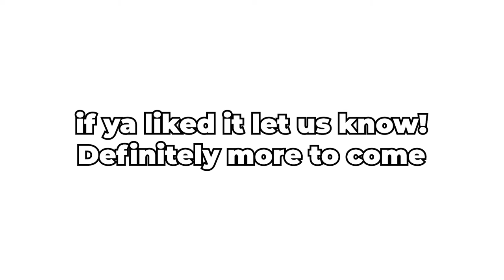The Story of Ernest Livin: Gang Beasts Part One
Hey guys! Got a new one for you. We've all talked about and even played Gang Beasts a few times here and there but we were never able to get THIS many people online at the same time...until now. We laughed so hard during this recording session it was insane. We also managed to meet a nice hardworking man by the name of Ernest Livin I think y'all will get along. Let me know what you guys think!